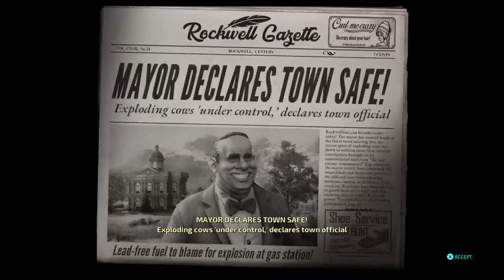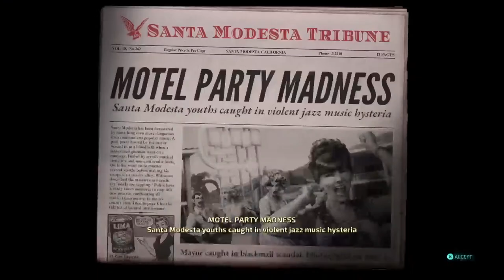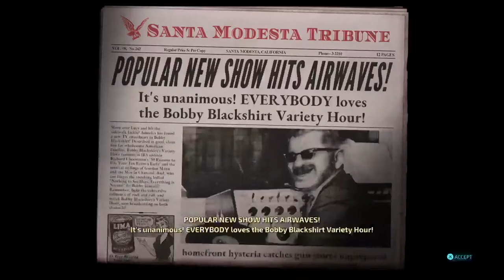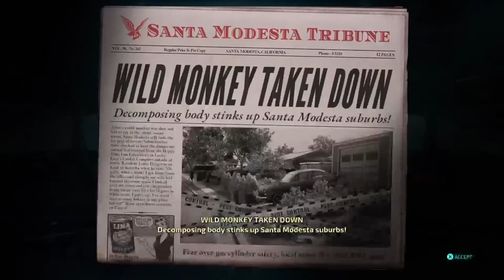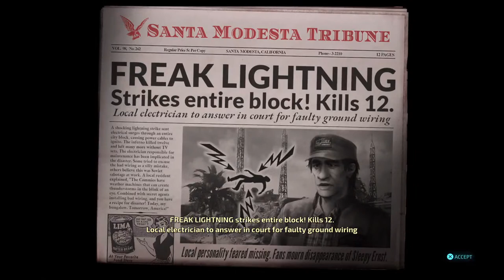PS4 : Destroy All Human